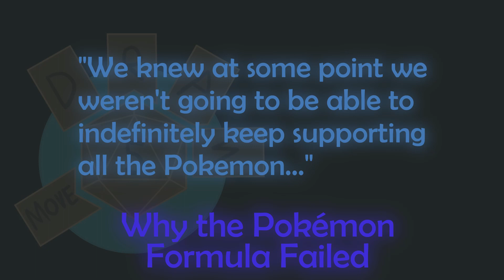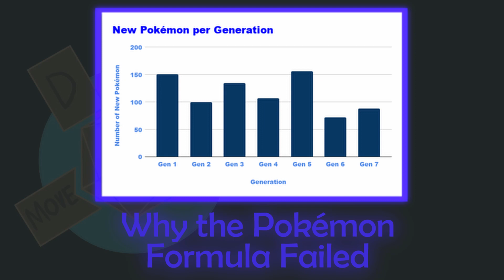Why the Pokémon Formula Failed: A Lesson in Sustainable Game Design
This week, we're talking about the Pokémon Sword and Shield National Dex issue that's been a center for heated debate in the community as of late. While I'm sad to see the ability to truly "Catch 'Em All" go, this seems like it was bound to happen at some point, and the reasons why are what we're talking about in today's video!

I'd love to hear your thoughts, so let's keep this discussion rolling down in the comments.

Go have a good game!
~Gabe

Stay in touch with any updates and ask me questions/make suggestions on the channel's socials!